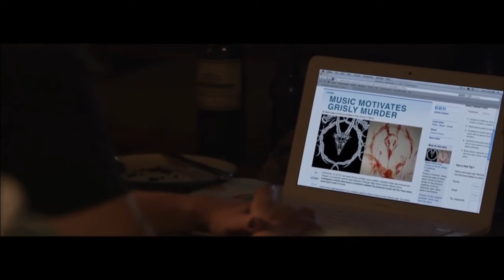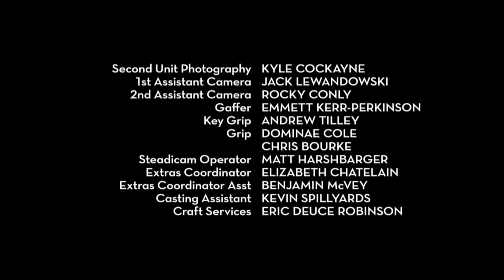Короткометражный фильм "Black Metal" (озвучка Enot&Sova)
Вокалист блэк-метал группы, любящий муж и отец, пытается справиться с виной за трагическое и бессмысленное убийство...